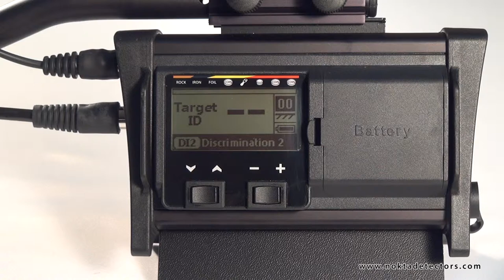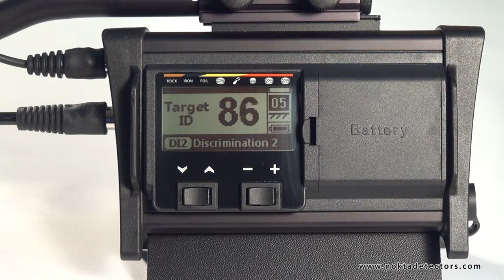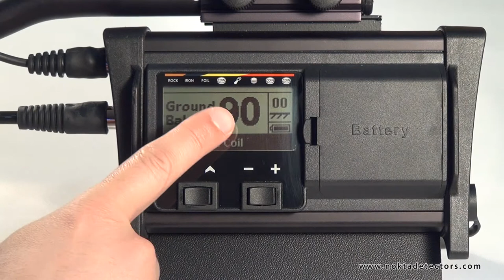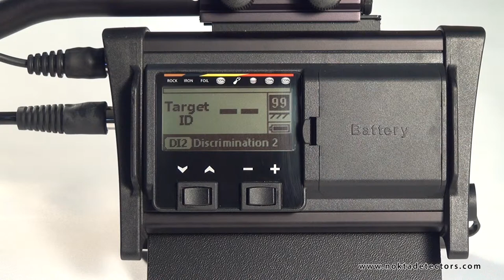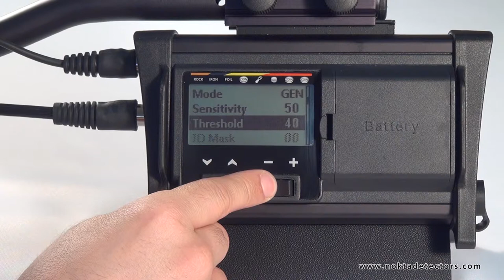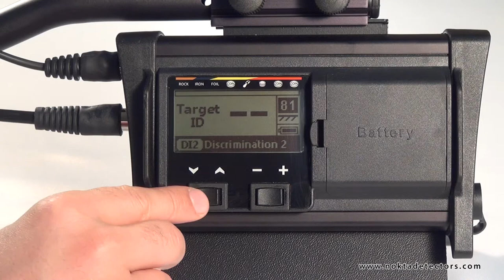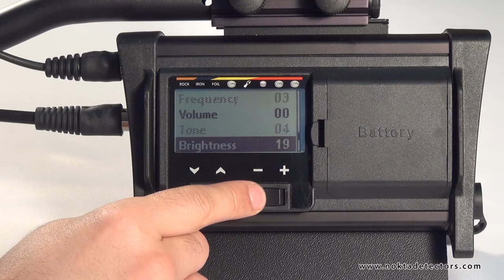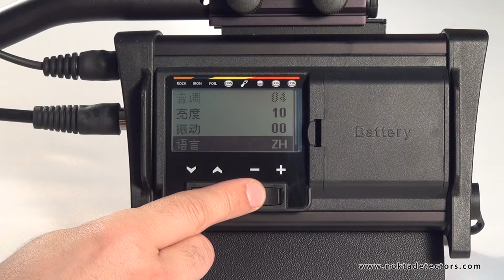004 Ecrans et menu